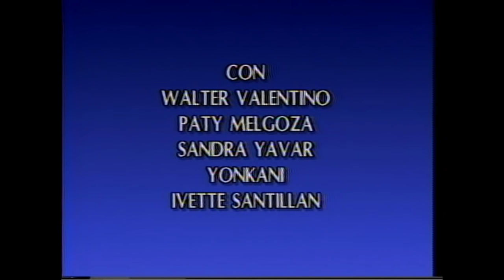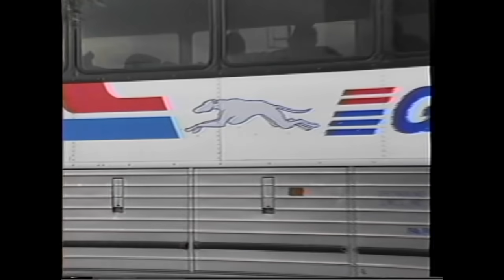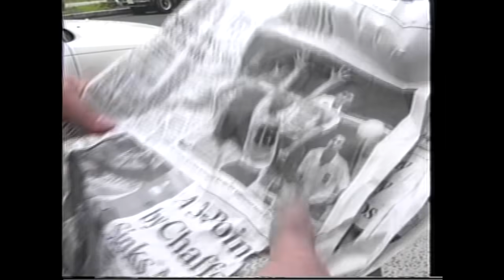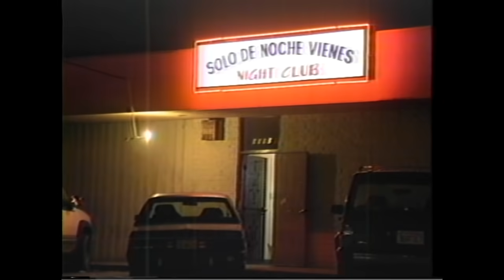Soy Mojado Y Que (1997) | MOOVIMEX powered by Pongalo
Un inocente indocumentado se enreda en una peligrosa aventura. ¿Logrará Alcalote terminar con el mojado Ticho? No te pierdas esta historia repleta de acción.

Director
Salvador Guerrero

Actores
Alfonso Zayas | Angelica Infante | Alfonso Vega